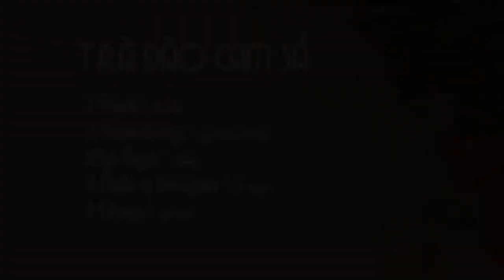Orange Peach Iced Tea | Trà Đào Cam Sả - by Yummy Recipes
© Bản quyền video thuộc về Yummy Recipes , vui lòng không re-upload dưới mọi hình thức.